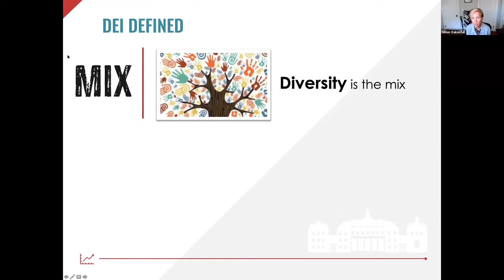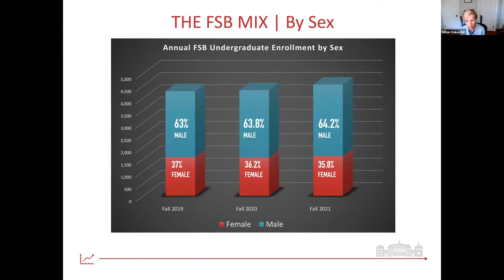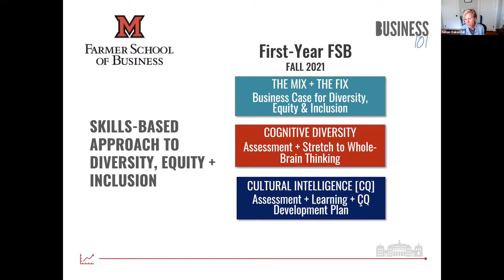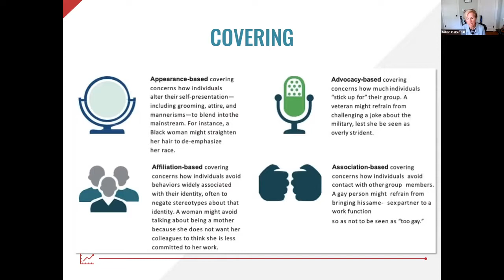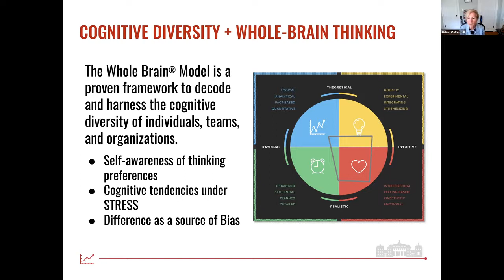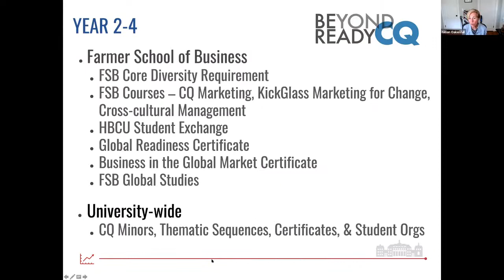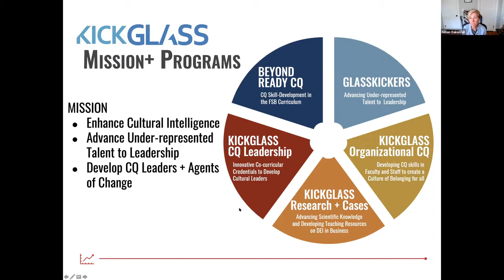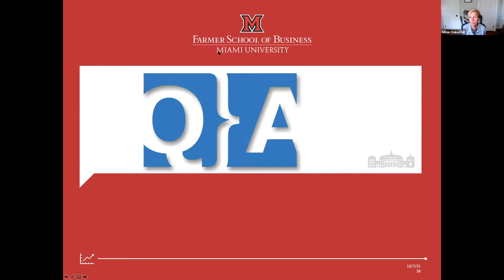Embrace Diversity with Cultural Intelligence in Your Business School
Farmer School associate dean Melissa Thomason and marketing professor Gillian Anderson talk about the importance of cultural intelligence in business schools.